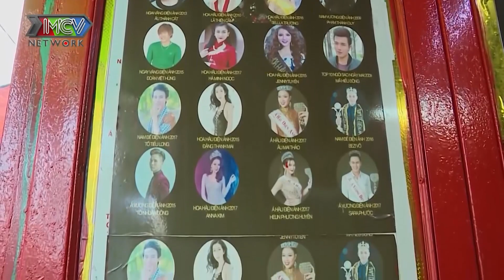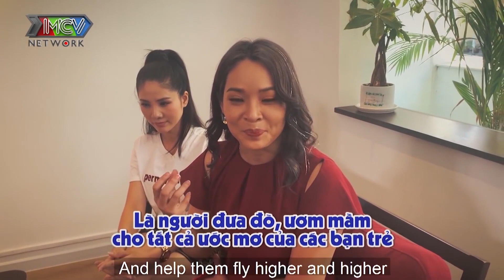Trai Đẹp Lê Minh Tuân thăm nhà đạo diễn Thanh Quỳnh - Vị đạo diễn nổi tiếng nhưng nhiều thăng trầm 🙂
🎬 NỘI DUNG: Đạo diễn Thanh Quỳnh đào tạo ra rất nhiều thế hệ bạn trẻ đến với sân khấu. Đặc biệt hơn, anh làm vì đam mê và cái tâm, thậm chí nhà đã thuê hơn 20 năm để dành tài chính giúp đỡ rất nhiều thế hệ học trò 🤗

💡 CÚ PHÁP TÌM NHANH: MCVTV, lê minh tuân, trai đẹp lê minh tuân, đạo diễn thanh quỳnh, lê minh tuân come out, minh tuân come out, thăm nhà đạo diễn thanh quỳnh,